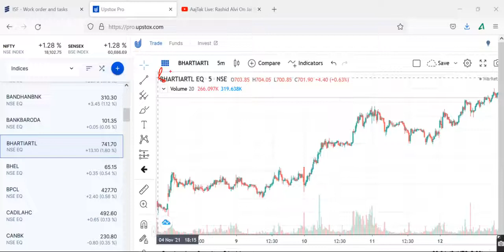BHARTI AIRTELShare Prediction, BHARTI AIRTEL Share Review, BHARTI AIRTEL Share Price